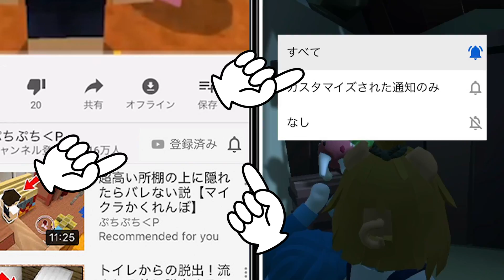超古いジェットコースターにふにゃふにゃ人間が乗った結果ｗｗ【ヒューマンフォールフラット#7】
ぷちぷちメンバー！登録しておいてね！！！

サブチャンネルはこちらから見れます！！！

〒107-6228
祭雛子　　　宛